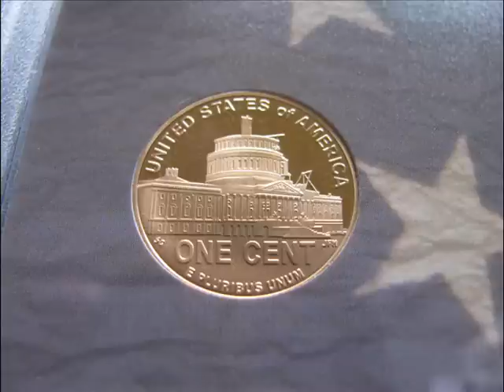My 2009 Lincoln Cents Pennies US Coins Currency Collection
Today, I got my new set of 2009 proof Lincoln Cents. I decided to take some pictures, and share the view of my new coins with you. The first coin you'll see is one I was lucky enough to find in change. The rest of the shots are from the new proof set I just got (on eBay). The music is by Chris Kline. You will recognize the music as a song from Double Dragon, the video game. To my fellow coin nuts, enjoy the view.